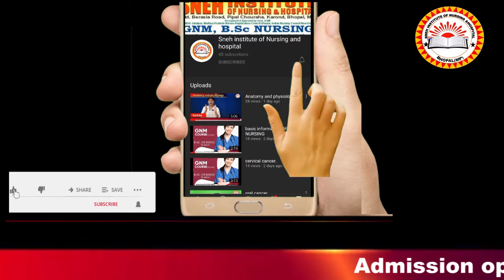BSC NURSING Syllabus | Bsc Nursing me kitne subject hote hai